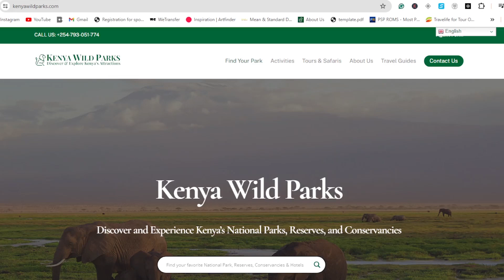The Fascinating Reason Why Cheetahs Do Not Engage in Infanticide!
In the animal kingdom, instances of infanticide have been extensively recorded in various feline species, notably in lions. The prevailing notion suggests that males who commit infanticide gain reproductive benefits by eliminating unrelated offspring, prompting females to enter estrus sooner and thereby hastening their genetic legacy. Yet, an intriguing deviation from this behavior is found among cheetahs. Cheetahs attract attention due to their conspicuous nature and have been subject to countless hours of observation; however, no cases of infanticide have ever been documented.

If you are or represent the copyright owner of materials used in this video and have a problem with the use of said material, please send us an email, at , and we can sort it out.